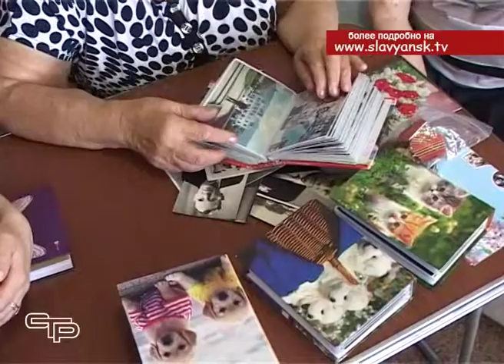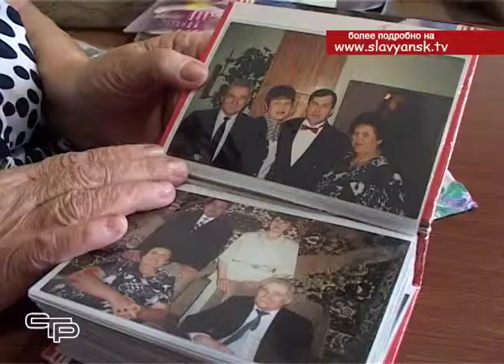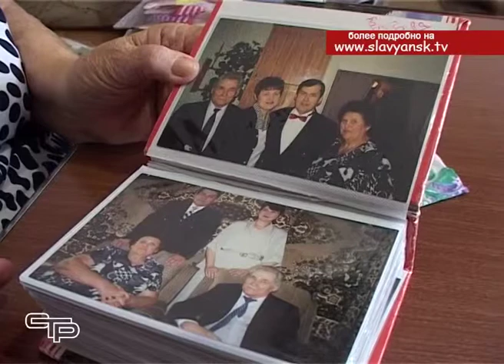Прожить вместе долгую жизнь – огромное счастье